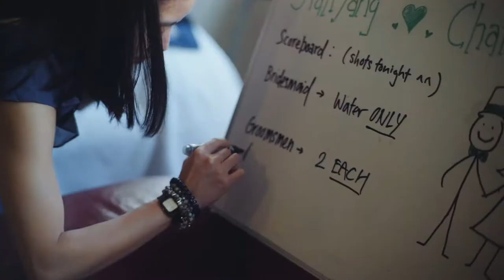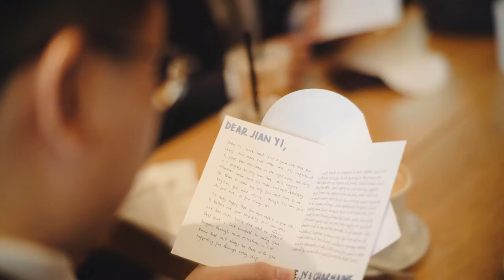Jian Yang and Charmaine | Shangri-La Hotel Singapore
Photographer: @Pixioo
Videographer: @Freshfromkenneth
MUA: @charlane_yu